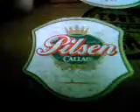La Punta Callao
la punta callao, en local de la pilsen callao aca solo se toma pilsen y tragos en la calle bolognesi en la punta